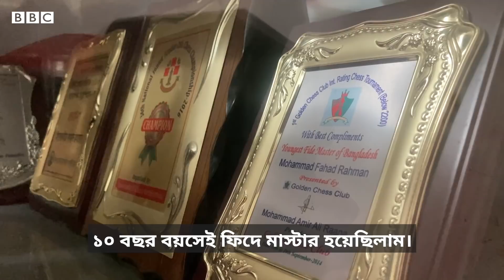দাবা: ১৬ বছর বয়সে বাংলাদেশী কিশোরের ইন্টারন্যাশনাল মাস্টার হয়ে ওঠার গল্প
এসএসসি পরীক্ষার্থী ফাহাদ রহমান ২০১৯ সালে বিশ্ব দাবা প্রতিযোগিতায় ইন্টারন্যাশনাল মাস্টার হন। পাঁচ বছর থেকেই তার দাবায় হাতেখড়ি হয়।  বিবিসির রায়হান মাসুদকে তিনি বলছিলেন তার দাবাড়ু হয়ে ওঠার গল্প।